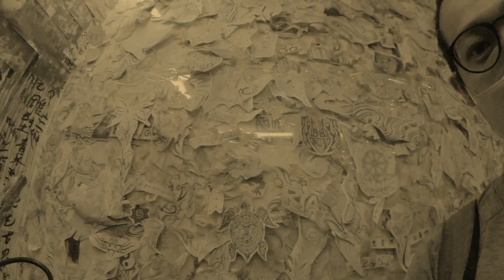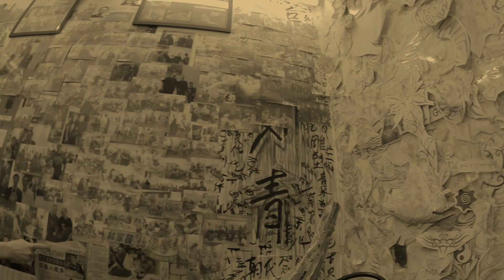我問茶人_第十七輯｜茶人刺青師的生活養成「四之四」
這是一系列讓馬來西亞在地茶人分享一二的小企劃
一些個人經歷，主觀看法，等茶思考

一方水土養一方人
大馬茶人以自己的方式和這小綠葉共鳴

内容：
『為什麼藝術家會自視過高』
00:00 大馬藝術的通病
03:08 離地的藝術家
03:37 凝聚力量的理念
04:05 以身作則落實生活美學
06:33 在華人血液裡的茶文化
06:57 如何看待茶的新創
10:12 Metime Teatime
12:03  茶人须具备要求
13:59 cue北馬刀王
14:26 秀刺青作品
15:41 完結彩蛋

茶鈴三十年，男性

「生活中找藝術，藝術中找生活」隐藏哥打丁宜世外桃源的陶艺工坊